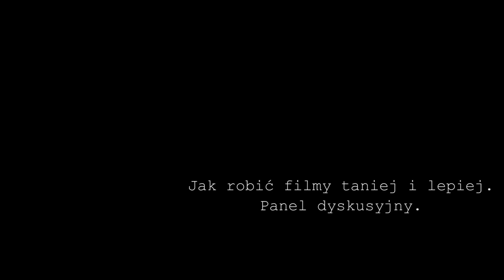Sławomir Idziak "Jak robić filmy taniej i lepiej" panel dyskusyjny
In line with our statutory objective -- fostering the future of the cinema and new technologies - another year of Film Spring Open activities will be dedicated to the implementation of a future-oriented model of film production.

Throughout our 7-year history of Film Spring Open-Air, a unique place where we teach the film profession via filmmaking and practical testing of hardware and software, using new technologies (3D Workshop) and interactive dramaturgy, we do not forget about our participants' everyday life.

We believe that the future of the young generation of filmmakers depends primarily on their competitiveness and ability to produce films using limited resources but also on the presence of mechanisms controlling film production and film quality. The discussion has been started at this year's Film Spring Open-Air. Its conclusions I would like to put into practice in 2013.